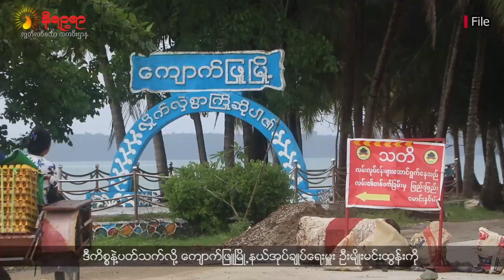▪️ ရခိုင်မှာ ဆန်သယ်ယူမှုကို စစ်ကောင်စီက တင်းကျပ်စွာပိတ်ပင်ထား (ရုပ်၊ သံ)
ရခိုင်ပြည်နယ်အတွင်းမှာ ဆန်သယ်ယူမှုကို စစ်ကောင်စီက တင်းကျပ်ပိတ်ပင်လာတဲ့အတွက် အခက်အခဲဖြစ်နေရတယ်လို့ ဆန်ကုန်သည်တွေက ပြောဆိုကြပါတယ်။
ရခိုင်မှာ ဆန်သယ်ယူသွားလာမှုတွေကို အရင်က ထောက်ခံစာမလိုခဲ့ပေမယ့်လည်း အခုနောက်ပိုင်း ထောက်ခံစာမရင် ငွေညှစ်ခြိမ်းခြောက်ခံရမှုတွေနဲ့ ကြုံနေရတယ်လို့ ကုန်သည်တွေက ပြောဆိုကြပါတယ်။
တောင်ကုတ်ကနေ ကျောက်ဖြူကိုလာတဲ့ ဆန်ကား (၃) စီးကို သြဂုတ်လ ၁၁ ရက်နေ့က ကျောက်ဖြူမြို့အဝင် ကျောက်တလုံးစစ်ဆေးရေးဂိတ်မှာ မူးယစ်၊ ရဲနဲ့ စစ်ကောင်စီတပ်သားတွေက စစ်ဆေးဖမ်းဆီးခဲ့ပြီး ဆန်အိတ် ၆ အိတ်ပေးမှ ပြန်လွှတ်ပေးခဲ့တယ်လို့ ကာယကံရှင် ဆန်ကုန်သည်တွေက ပြောပါတယ်။